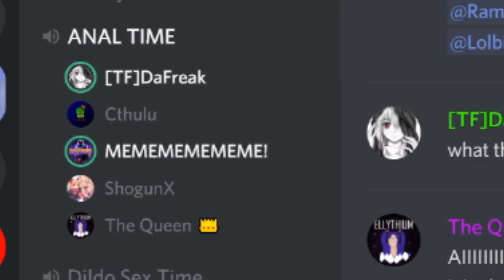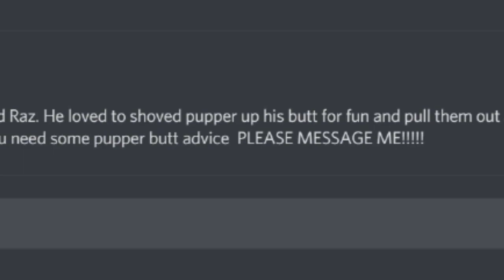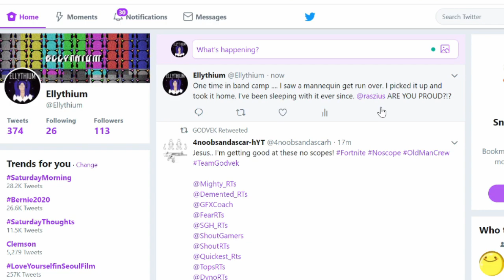BALDY STRIPPING!!! | Minecraft (Custom Game Mode)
Please
            To me!
             (•ㅅ•)
            /  　  づ

Hey guys Elly here XP

I will be posting every Friday at 4pm EST.

GUUUYYYSSS!!!
Love you!